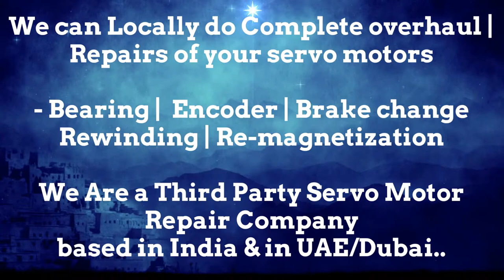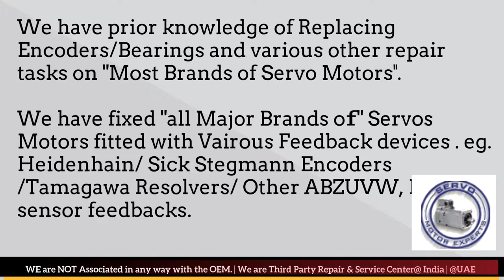Kollmorgen Repair Heidenhain motor encoder Adjustment,Servo Motor drive fault codes Resolver pack